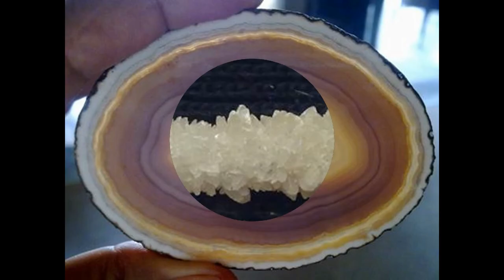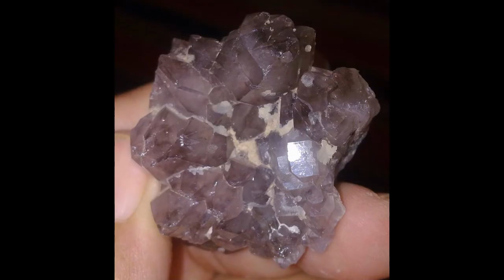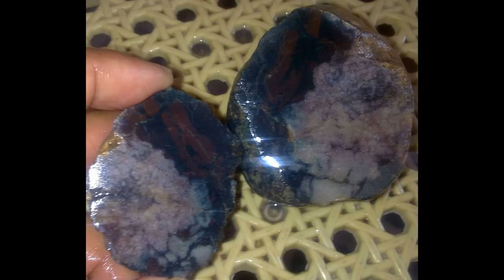احجار جميلة للبيع 0662612815 PIERRES PRESIEUSES MAROC